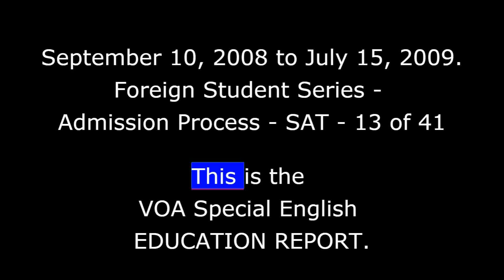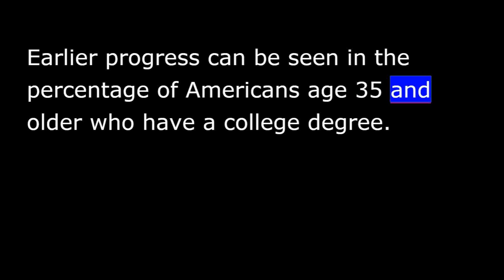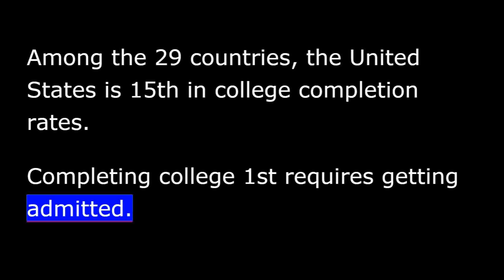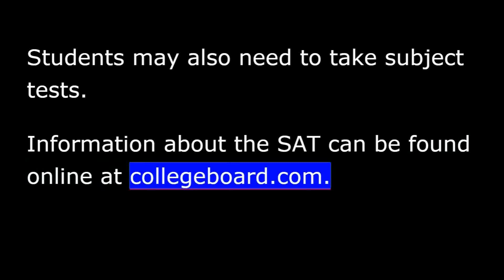VOA Special English - Studying in America - 13 - Admission - The SAT - collegeboard.com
Many American colleges and universities require applications for the fall term to be completed by January 1st. But some have deadlines of December 1st. So this was a fitting week for a research group in California to release its latest "national report card on higher education." The National Center for Public Policy and Higher Education calls it "Measuring Up."
The report says the price of college has increased more than !400% since 1982. Costs have climbed much faster than other prices-- as well as the wages of average families.
The group warns that a continuation of these trends would put higher education beyond the reach of most Americans. And it would mean greater debt for those who do go to college.
The report also expresses concern that the United States is losing its leadership in sending young people to college. Earlier progress can be seen in the percentage of Americans age 35 and older who have a college degree. In a comparison of 29 countries, the United States is 2nd, after Canada.
But today other countries are making progress more quickly. The United States is 10th in the percentage of college-educated adults age 205 to 34. And it is 7th in the percentage of 18-to-24 year olds in college.
Also, a lot of students drop out. The report says college completion "has never been a strength" of American higher education. Among the 29 countries, the United States is 15th in college completion rates.
Completing college 1st requires getting admitted. This week in our Foreign Student Series, we begin a discussion of entrance tests.
Advisers say a student's high school record is the most important consideration. But most American schools require 1 of the 2 major college-entrance tests.
The SAT measures reasoning skills in math and language and includes an essay question.
The 4-hour test costs $45.00 dollars. The international processing charge is $26.00-- plus an extra $23.00 in India and Pakistan.
Students may also need to take subject tests. Information about the SAT can be found online at collegeboard.com.
Next time, we will talk about the other major test, the ACT-- and about schools that do not require either. And we will discuss the TOEFL, the Test of English as a Foreign Language.
And that's the VOA Special English EDUCATION REPORT, written by Nancy Steinbach. I'm Steve Ember.